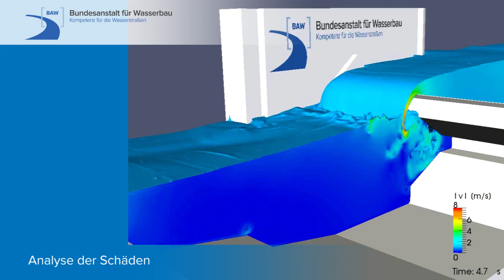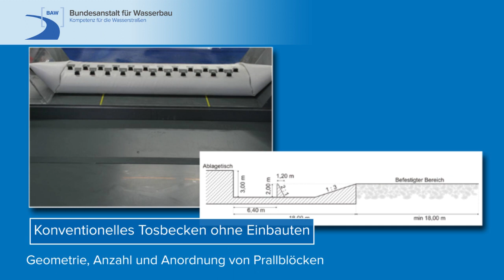Ausbildung von Tosbecken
Tosbecken haben die Aufgabe, die kinetische Energie des Wassers in Form von Wärme und Schall zu dissipieren und somit auf ein Maß zu reduzieren, dass im Unterwasser keine Erosion auftritt, die zu Auskolkungen führt oder durch rückschreitende Erosion die Standsicherheit des Wehres gefährdet.